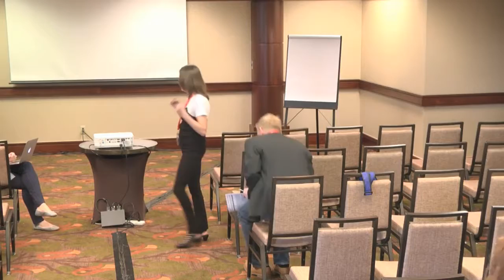Cure JM National Conference 2017: Volunteer Training - Organizing for Walks and Local Chapters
Walk Strong for Cure JM